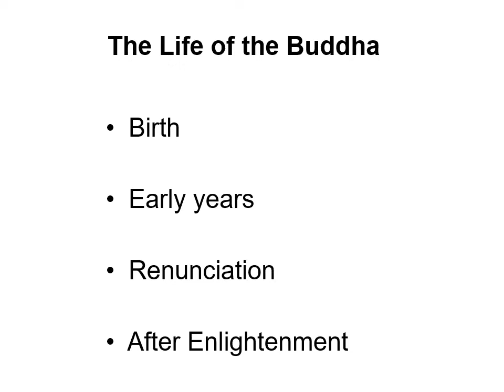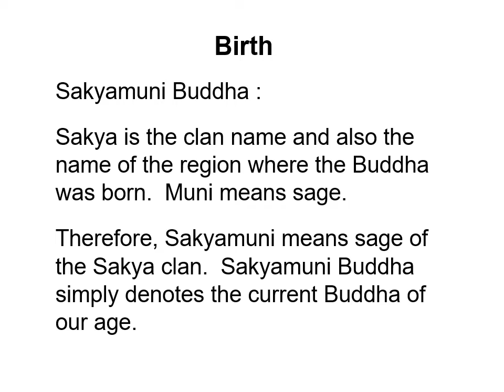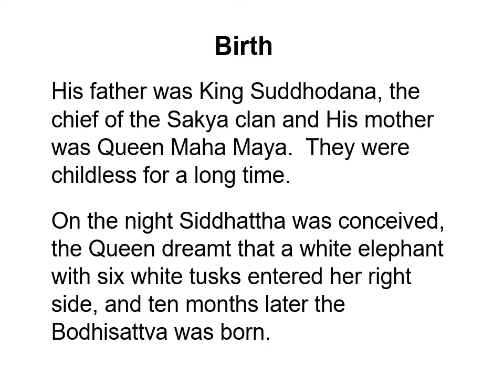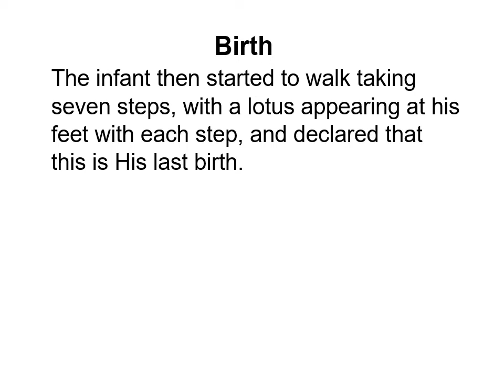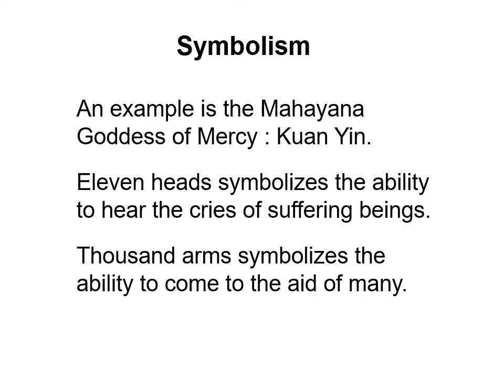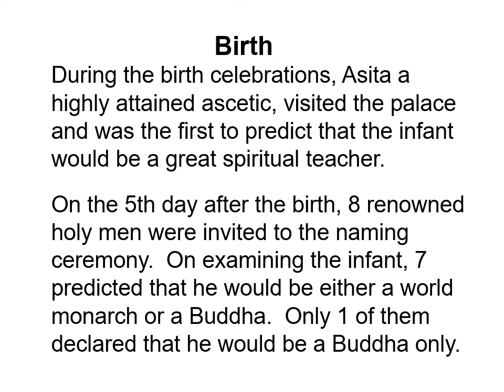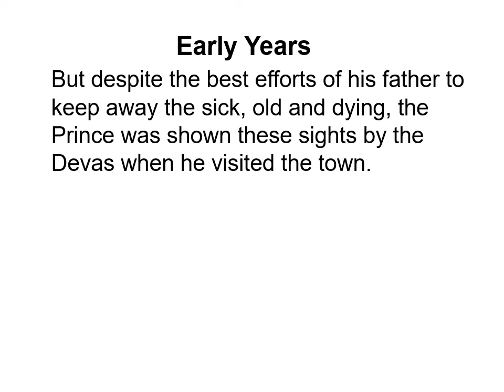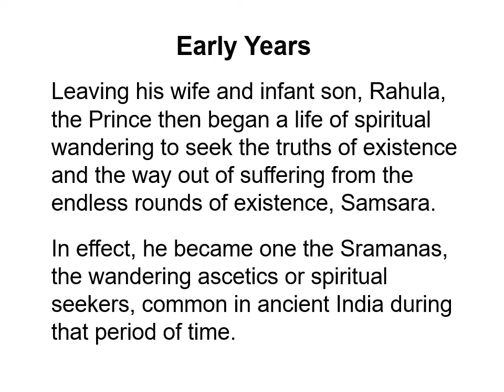Basic Buddhism - 02.1 The Life of the Buddha - Part 1 (Bro TY Lee)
This video is a compilation of Basic Buddhism Teachings by Bro. T Y Lee.
I have combined the ppt and audio into a video and shared on youtube.
In the process of combining the ppt and audio, there are moments I am not able to align the picture and audio perfectly and I seek the viewer forgiveness.